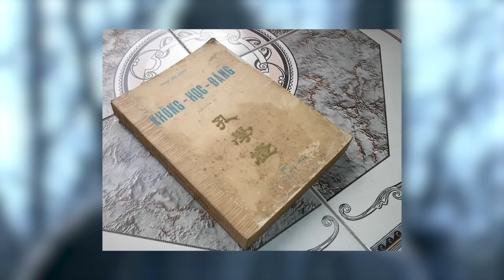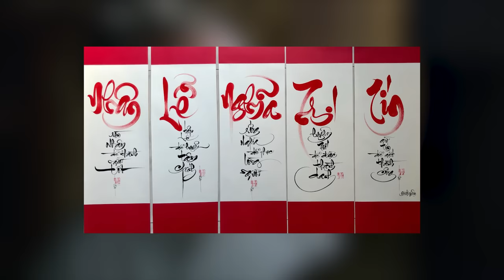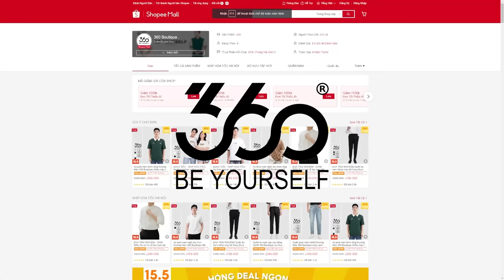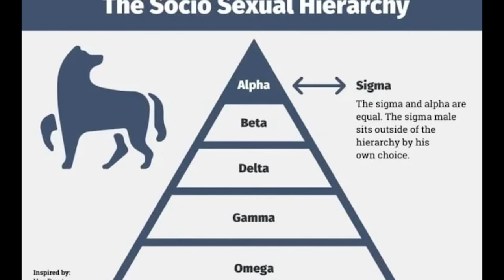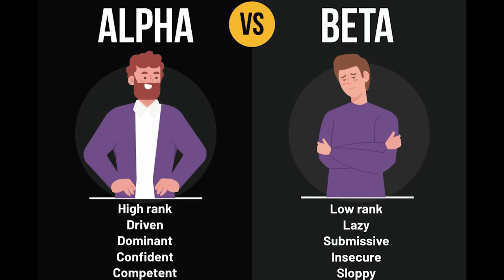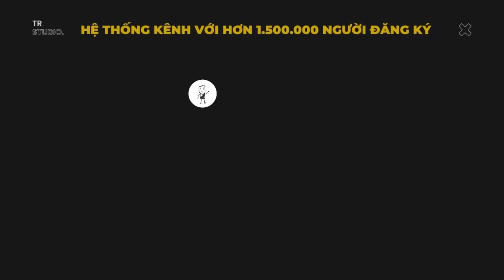Lưu Bị có thực là người quân tử? | Phân loại hạng người trong Tam Quốc Diễn Nghĩa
Mobile: Mr. Nguyễn Văn Linh
Zalo (nhanh nhất) và SĐT: 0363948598